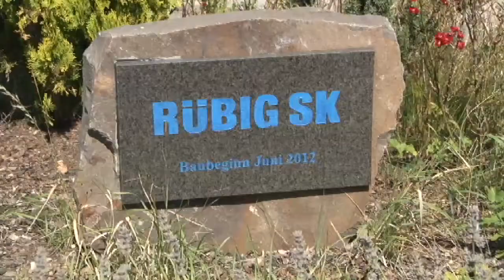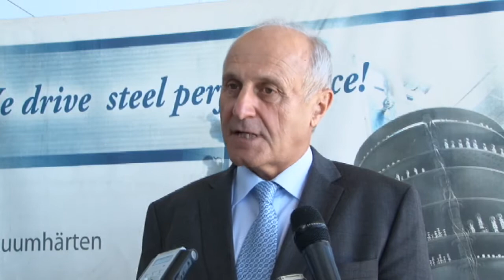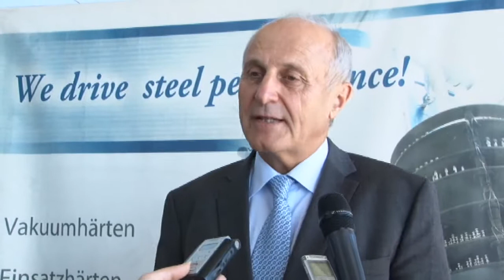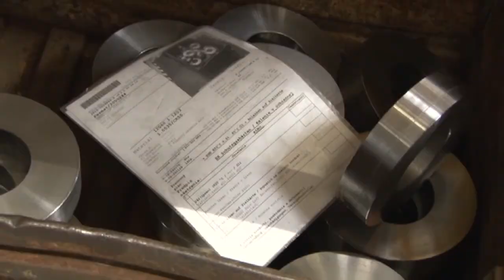Rübig je na Slovensku 10 rokov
Spoločnosť Rübig SK bola prvým investorom v Prievidzi, ktorý prejavil záujem v novovznikajúcom priemyselnom parku vybudovať svoju výrobnú prevádzku. Po desiatich rokoch pôsobenia na Slovensku bilancuje. Plány rozšírenia výroby v Prievidzi vidí jej menežment reálne.